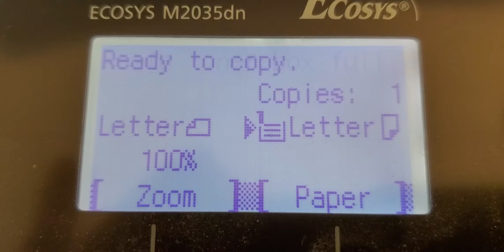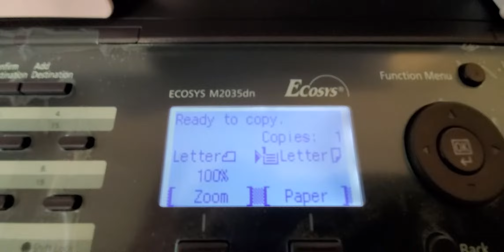Kyocera M2035dn/M2535dn/FS1135MFP Waste Toner Box Full Temporary Fix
Kyocera M2035dn/M2535dn/FS1135MFP Waste Toner Box Full Repair Fix Error
Ultimate fix is to replace the drum unit DK-170